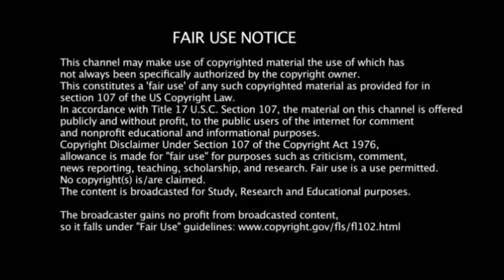புற்றுநோய் குழந்தைகளுக்கு உதவும் பிரியங்கா ❤️ தங்க மனசு 🔥 Super singer priyanka helps cancer child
Credits : Krishang

nightimegallagher